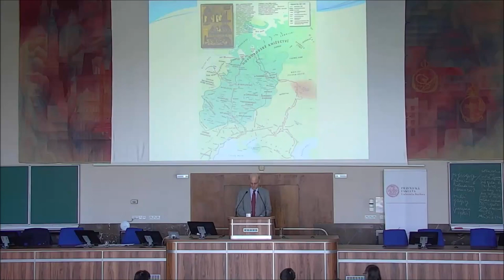Vzestup a "pád" Právnické fakulty aneb Pan profesor ukazuje Povolží, až se z toho položí! EPIC FAIL!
E P I C   F A I L
Vzestup a "pád" Právnické fakulty
aneb
Pan profesor ukazuje Povolží, až se z toho položí!

Toto video je pouhou dokumentací nebezpečí, které může hrozit při manipulaci s každodenními objekty, jakými jsou i pojízdné židle. Zábavnou formou chceme zvýšit povědomí společnosti o riziku pádu a upevnit tak obezřetnost občanů. Doufáme, že je pan profesor v nejlepším pořádku - velice si ho v Archivovaných lahůdkách @lahudky považujeme. Též tímto videem vyjadřujeme nekonečný respekt přednášejícímu za profesionalitu a především obětavost, protože okamžitě přispěchal na pomoc. Bravo!
V žádném případě nedoporučujeme, aby veřejnost zkoušela podobné akty bez dozoru profesionálů a konzultace s lékařem. Naopak výslovně apelujeme na každého našeho ctěného diváka, aby se za žádných okolností nesnažil ukázat na mapě střední Povolží sedaje si při tom na 'velice jezdící židli'.
Děkujeme za pozornost.